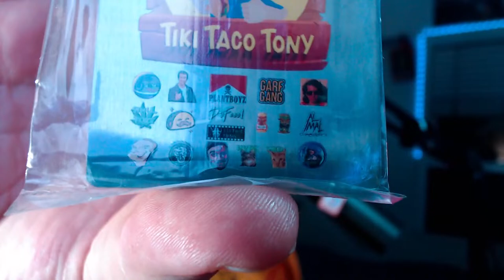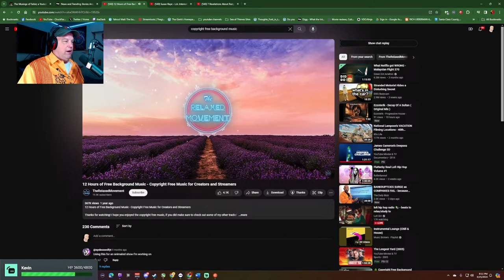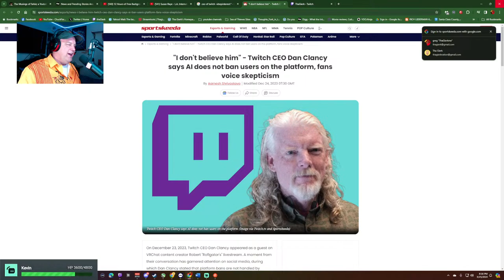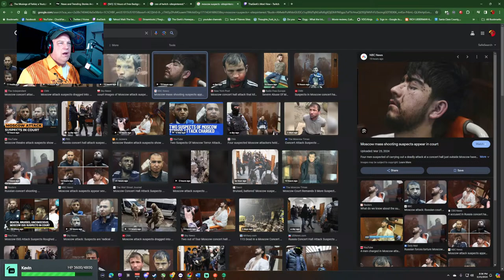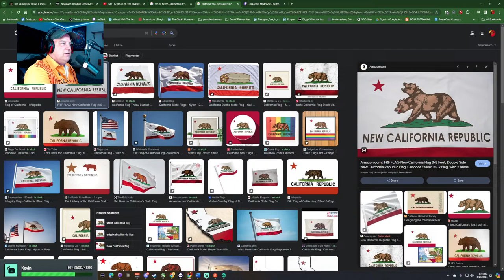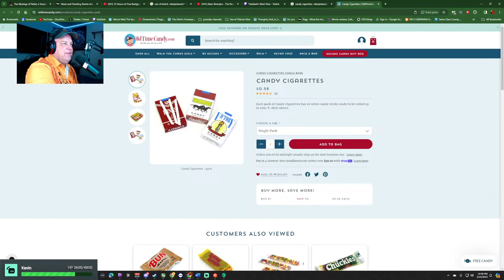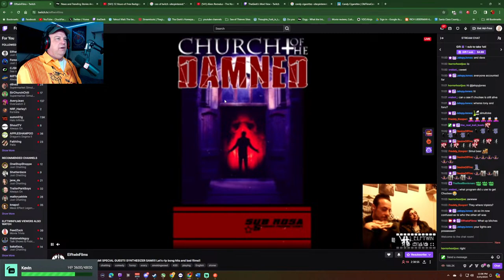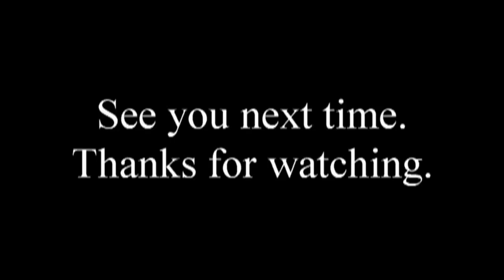Set Sail for Adventure, and a Little Bit More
More than likely playing Sea of Thieves.  Maybe I'm just chatting.